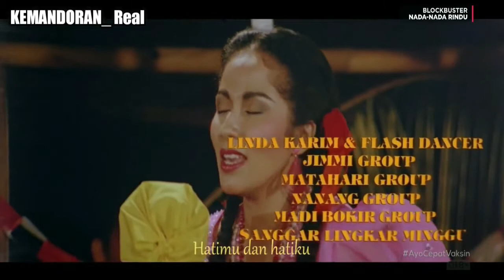Hatimu Dan Hatiku - Rhoma Irama & Riza Umami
Hatimu Dan Hatiku - Rhoma Irama & Riza Umami OSF Nada-Nada Rindu (1987)